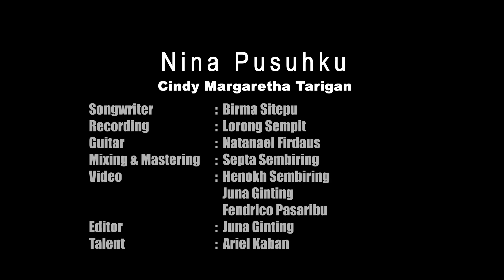Lagu Karo Terbaru 2022 - NINA PUSUHKU - Cindy Margaretha Tarigan (Official Music Video)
Nina Pusuhku
Voc : Cindy Margaretha Tarigan
Songwriter : Birma Sitepu
Recording : Lorong Sempit
Guitar : Natanael Firdaus
Mixing Mastering : Septa Sembiring
Video : SPY Team
Editor :  Juna Ginting
Talent : Ariel Kaban